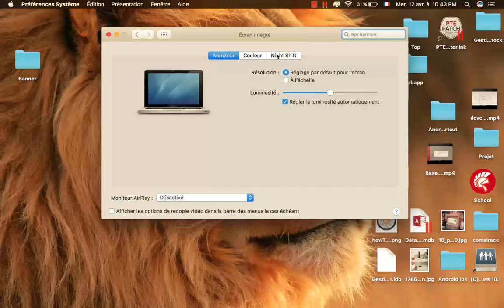How to Use Night Shift for Mac in macOS 10.12.4